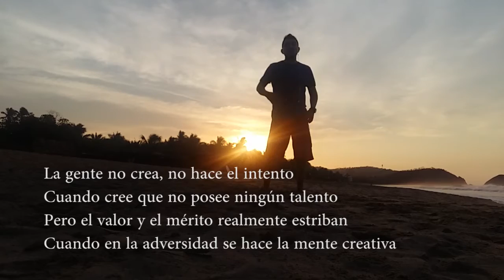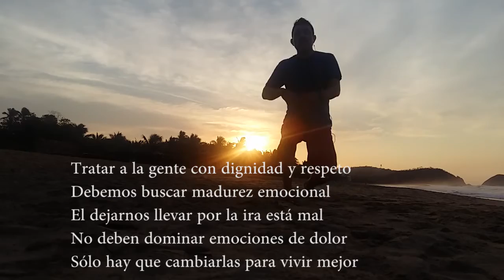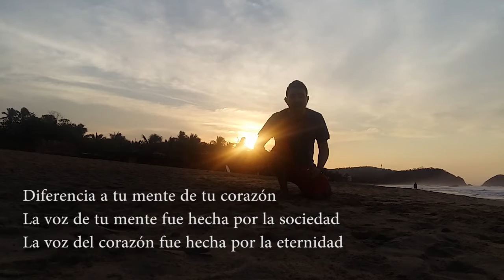Eterno- Rubén Arellano (Rap positivo)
La canción trata de una serie de conceptos ideológicos y valores universales que creo que deberíamos seguir todos para tener un mejor mundo y una mejor evolución

Letra: Rubén Arellano
Producción: Juan Carlos Martínez
Imagen: Rubén Arellano
Edición de video: Rubén Arellano